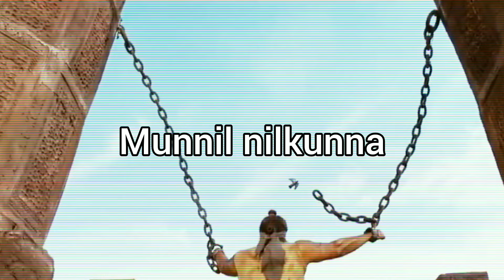Malaikottai Vaaliban Hidden details you missed in Malayalam| Mohanlal | lijojose Pellissery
This video is deals with the hidden layers of lates movie Called "Malaikottai vaaliban" starrer Mohanlal,Harish peradi directed by lijojose pellissey

Malaikottai Vaaliban hidden details you missed in Malayalam
mohanlal
lijojose pellissey
ljp
lalettan
Malaikottai valiban
Malaikottai valiban review
Malaikottai Vaaliban songs
Malaikottai valiban movie review
malayalam review
review Malayalam
malakkottai valiban
Malaikottai Vaaliban trailer
Malaikottai Vaaliban WhatsApp status
Malaikottai valiban hd
Malaikottai valiban release